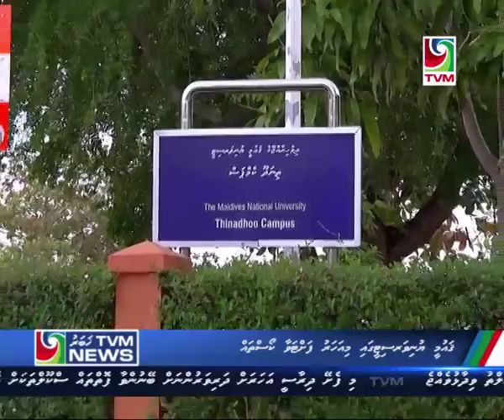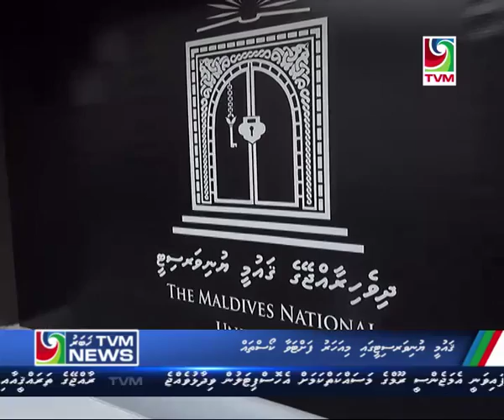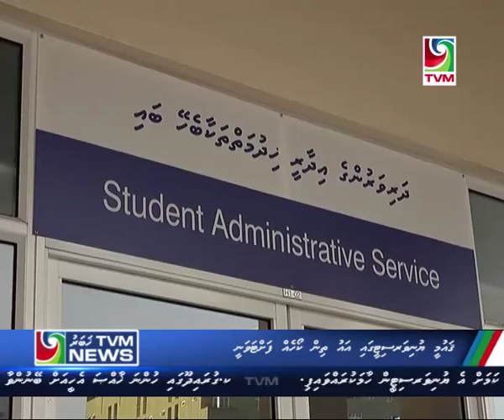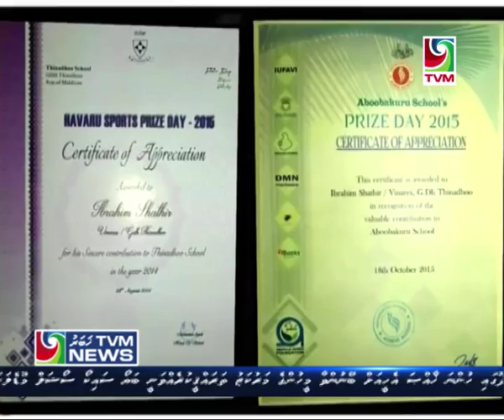TVM News - 2000Hrs - 06/01/2017